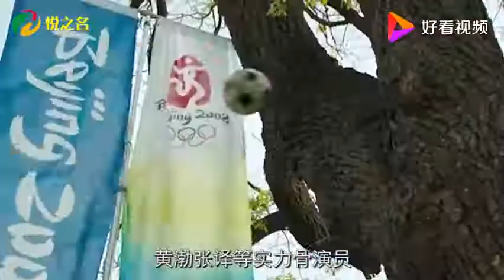鞠婧祎和众星歌唱《我和我的祖国》，声音太好了